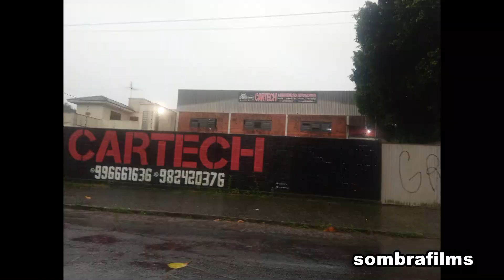CARROS E TUDO PRECISA DE MANUTENÇÃO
gratidão a todos que de alguma forma nos ajudam nessas estradas. Nossos amigos nos mantem nas estradas e trilhas..e nós temos poucos amigos que nos ajudam..mas..quem ajuda vem sempre de bom coração e isso nos mantem por ai..qualquer que seja o veiculo precisa de manutenção..mesmo aquele que esta parado...é igual qualquer outro programa..emprego..casamento ou amizades...pra se manter é preciso visitar nem que seja pelo zap e fazer um social cuidar e respeitar sempre.